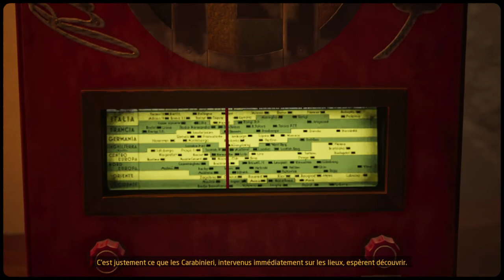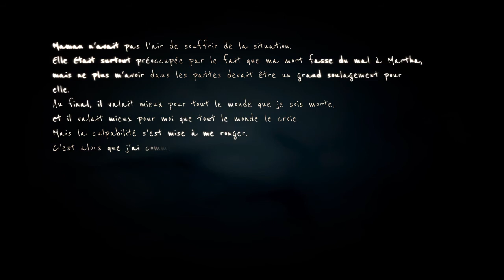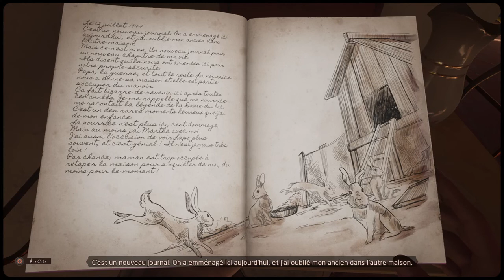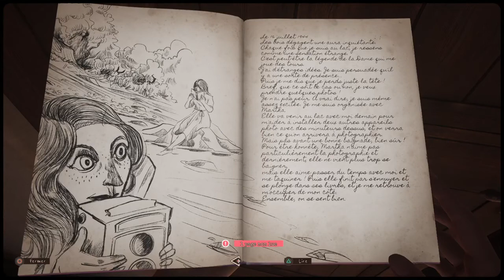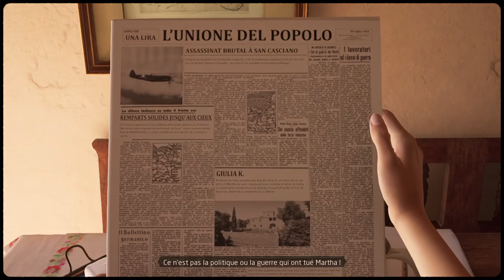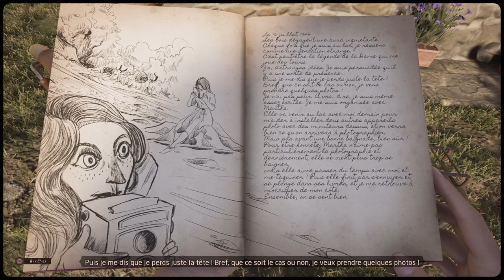MARTHA IS DEAD